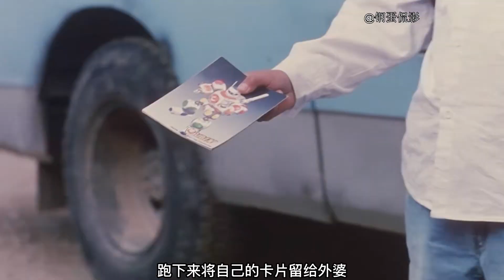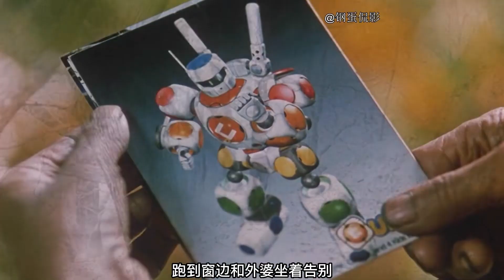一口氣看完，催淚電影《讓愛回家》6分鐘完整版解說